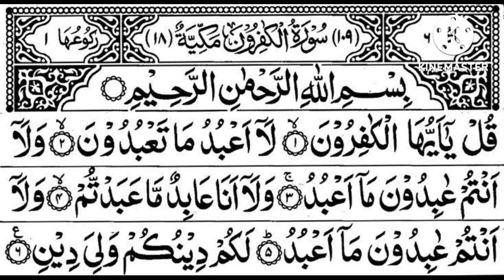SURAH-AL-KAFIROON {ARABIC TEXT} FULL HD [EASY HIFZ FOR KIDS]